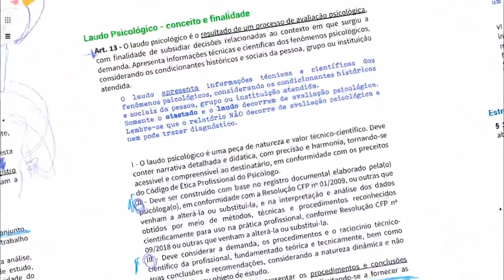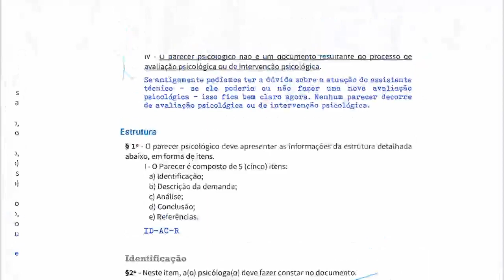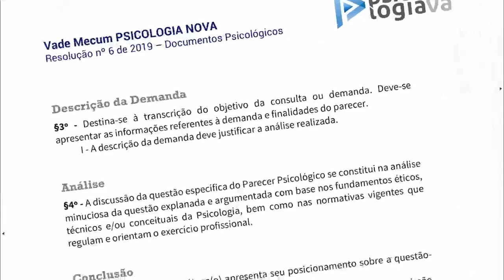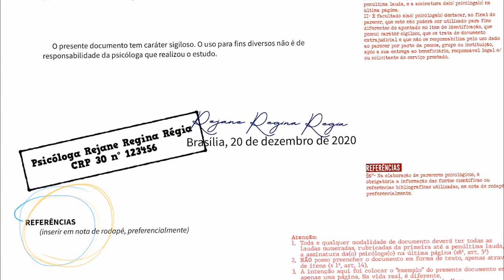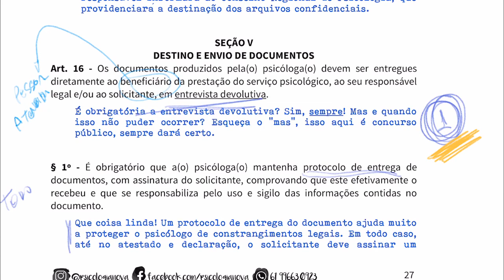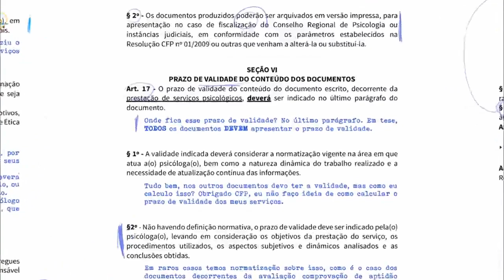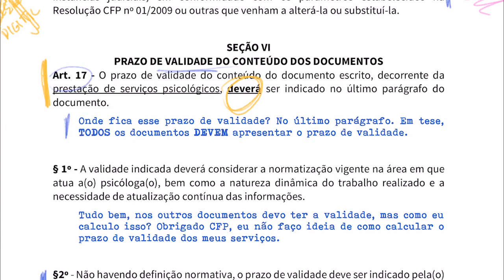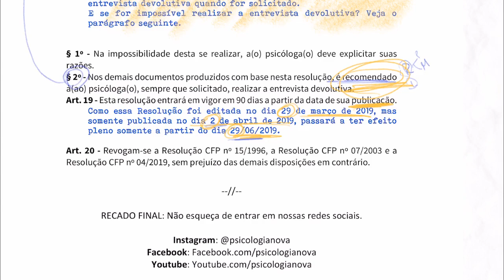Documentos Psicológicos - Resolução CFP n 6 2019 Parte 4